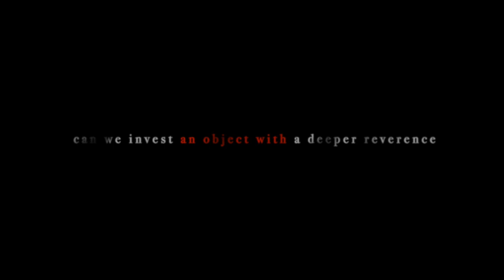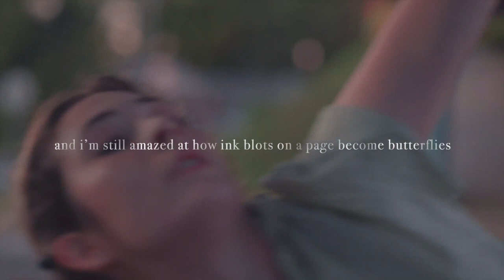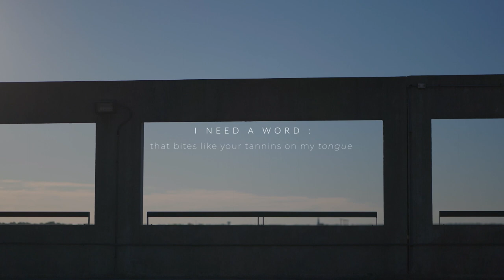Ela (Red Cut Edition) by Cutter Streeby- Poem from my Collection Tension : Rupture from Tupelo Press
“Tension : Rupture is a brilliant shapeshifting book that repurposes the ekphrasis as a mode of enquiry. Cutter Streeby’s engagement with Michael Haight’s ephemeral works, Alcoholic Crepuscules, offers us vivid painterly poems often laced with the surreal. There’s an alchemy of sorts, a reaching into and melding into Haight’s de-stabilizing work. Both artists operate in a zone of intensity that offers a reader different levels of immersion and experience.”

—Mona Arshi

“Isolated from my friends due to the global pandemic, I’m ravenous for good conversations. Tension : Rupture arrived just in time. The conversation between Michael Haight and Cutter Streeby is enthralling, bright with human excess and intimacies. Streeby’s poems trouble into speech the tender and volatile flesh in Haight’s art, and the color in Haight’s art is lyrical, transcendent. Each painting, each poem filled ‘my living room with burning stars.’”

—Eduardo Corral

“In Tension : Rupture, Cutter Streeby navigates desire and poesis with language as a taut and slippery lifeline in poems complemented and complicated by Michael Haight’s hallucinatory vignettes veering from bacchanal to disaster and back again. Though tonally elegiac, Streeby’s poems trouble easy divisions between past and present, asking what memories still keep making us in their wakes and our awakenings. Streeby traverses time and tongues, eschewing a monolithic origin story and crafting a dazzling mosaic of originary moments instead.”

—Dora Malech

“Ekphrasis has many faces. Re-enactments in one medium of a work in another can grow tedious. The true process involves touching base, understanding that base, then dancing down a course beginning in that understanding. That is the course followed by the collaboration between artist Michael Haight and poet Cutter Streeby. Here the artist’s mostly water color suggestions of flesh and circumstance taken from a series titled Alcoholic Crepuscules prompt poems, prose, and adventures across various fields, essentially thematic but rushing off into associated imagery. It makes for an exciting set of collisions as much as collaborations. There are doors constantly opening onto potentially fierce landscapes the reader senses before being propelled onward.”

—George Szirtes

“In this beautiful collaboration Tension : Rupture the bright architectures of bodies are ablaze on both canvas and page. Haight’s vibrant colors complement the energy of Streeby’s lines, and the union confronts the rending of intimacy with a rendering of it. Here among the heliotropes and blood halos, ‘language is a conspiracy between two people.’ Figure and syllabary create a dialogue across this book, giving a name to each feeling and a voice to every fire.”

—Traci Brimhall